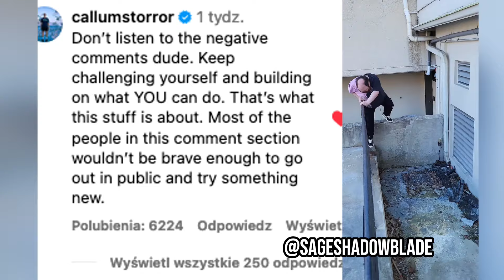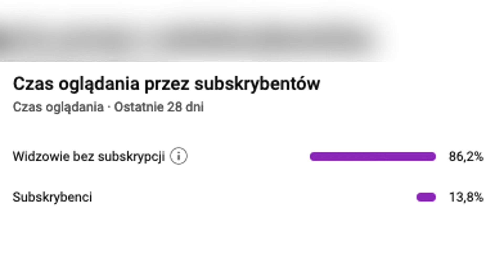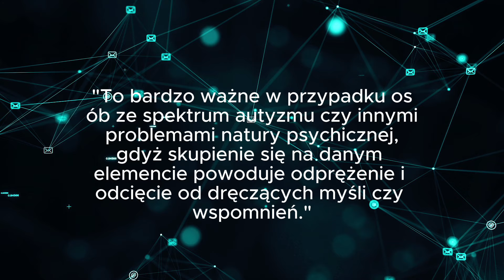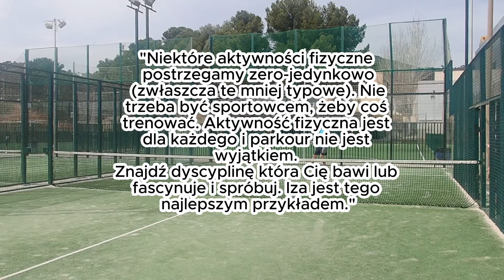NIE UWIERZYSZ, że ONI trenują PARKOUR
W tym filmie przedstawiamy historie osób, po których nie spodziewałbyś się, że trenują parkour!

Scenariusz i montaż: Tomasz Dąbrowski
Zapraszam do
 ✍️komentowania⬇️

Moje konto IG:    / borowatomek.movement